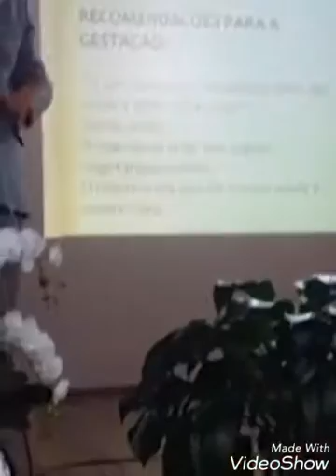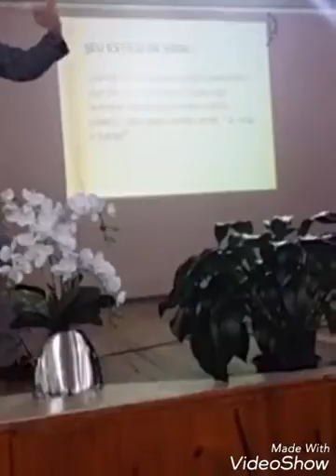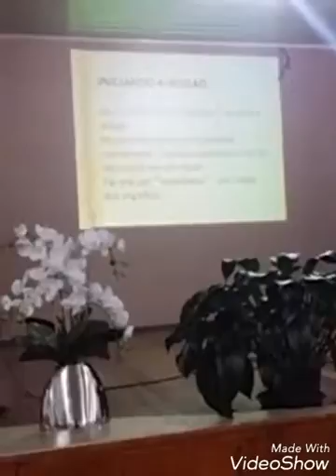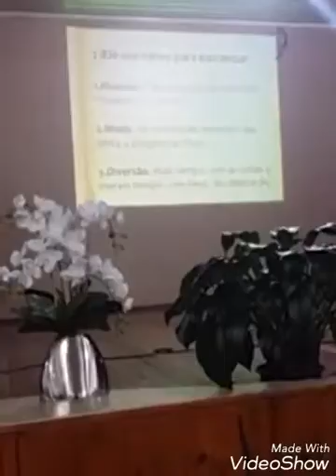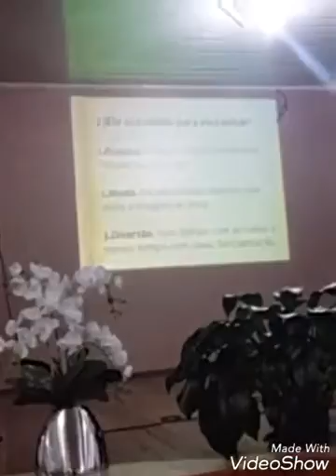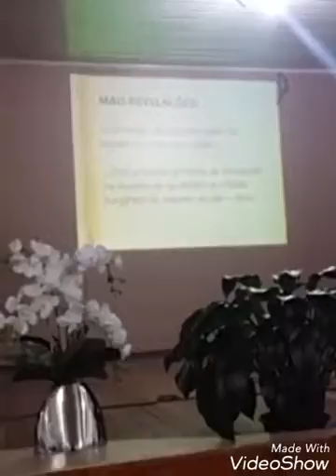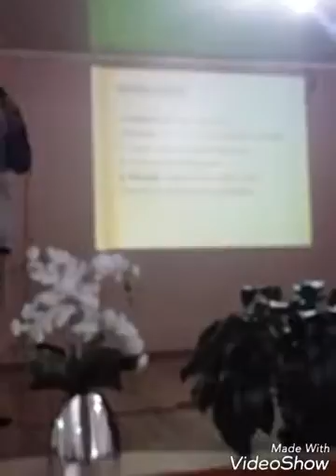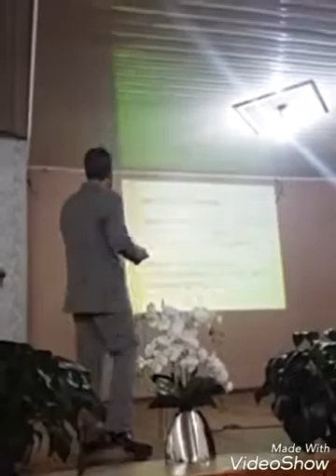Gabriel Estêvão, libertado - Relato do Pr. Manassés da Novo Tempo.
Testemunho de vida de um descendente de feiticeiros angolanos que foi dedicado a Lúcifer desde o ventre. Informações impressionantes do mundo do ocultismo e do satanismo. Urgente necessidade de reavivamento e reforma para o remanescente fiel.